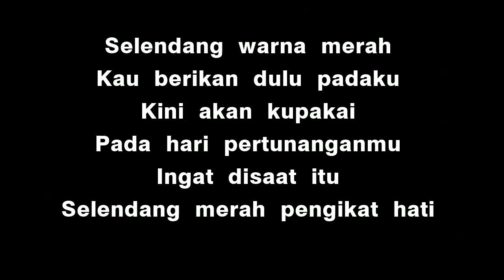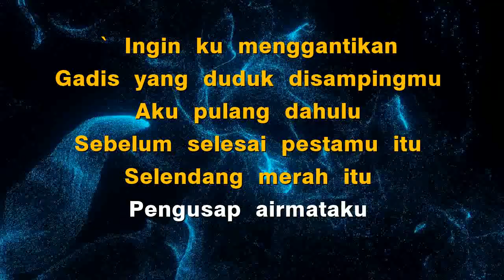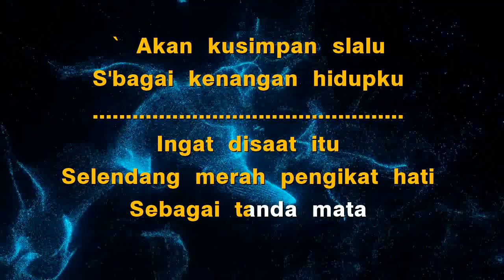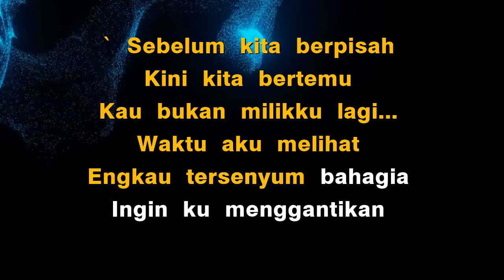Selendang Merah (Karaoke) Rani - Ciptaan: A Riyanto - Nada Cewek G